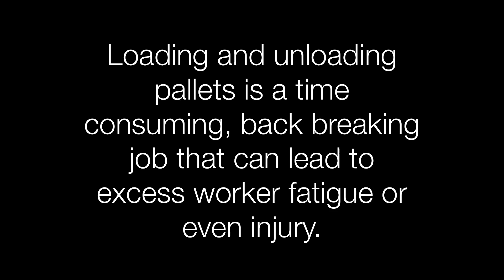PalletPal Order Picker Mounted on Order Picking Lift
PalletPal Order Pickers from Southworth mount to any standard order picking lift to create a loading platform that automatically adjusts as boxes are added to pallet loads. A built-in turntable allows workers to spin the load bringing the open spot on the pallet nearest to them and eliminating the need to reach and stretch across the pallet.